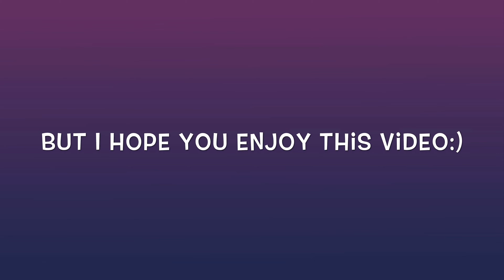VLOG! SF adventures and cleaning my room...again lol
HI guys! Sorry I haven't posted in a while but we're back with another vlog! We went to SF and had some fun (and food) and we gotta clean my messy room again haha.

ABOUT ME:
Hi there! I'm Phoebe and I LOVE photography, editing, and sports.